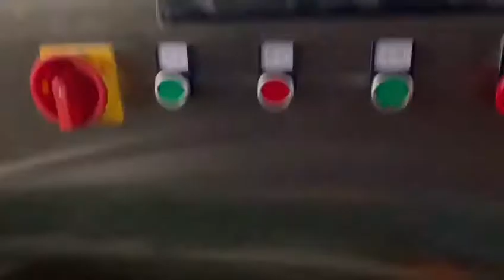Full Servo Vertical High speed band aid machine （2300pcs per minute)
Vertical type high-speed band-aid machine(2300pcs per minute).
Rebecca Fang
WeChat:   Rebeccafang0902
We always supply the leading pharmaceutical and packing machines to our worldwide customers.